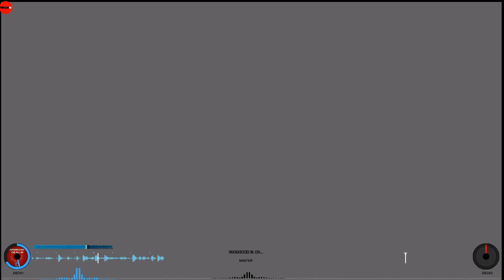Hucka Bucks ft. Chi Ali '98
I'M TESTING THE WATER ON THIS ONE !